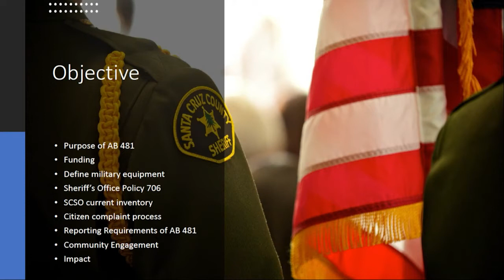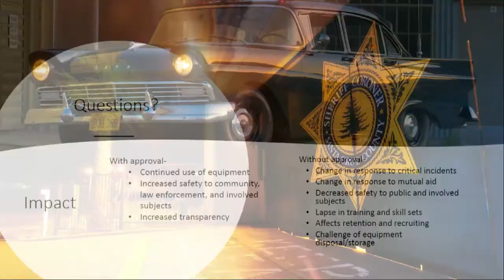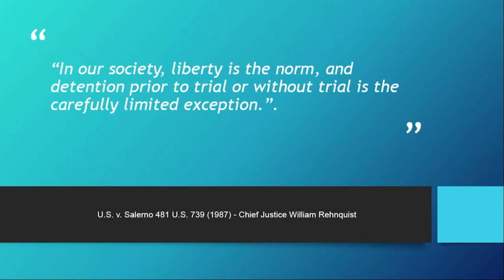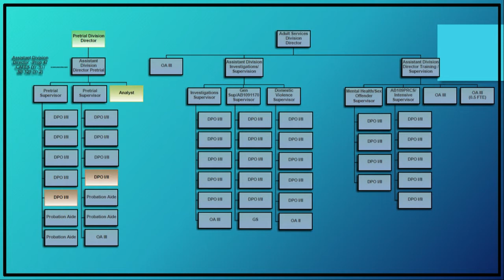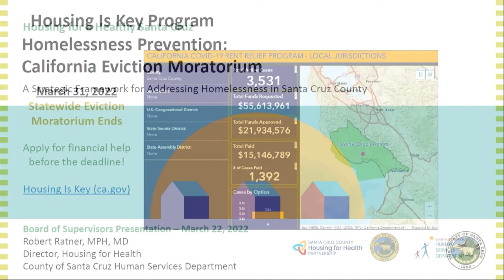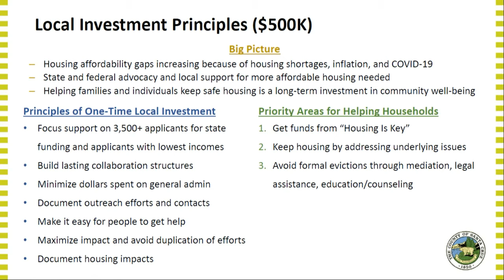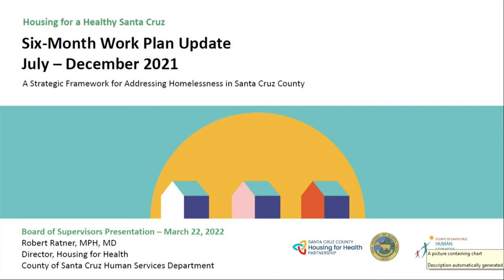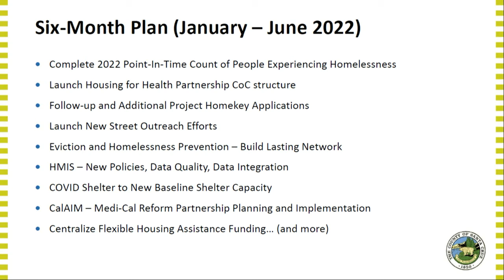Santa Cruz Board of Supervisors 3/22/22